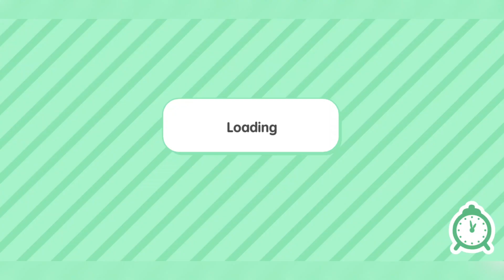rambutnya kena saos jadi merah semua !!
halo teman teman hari ini adek gaming bermain permainan toca world. ikuti terus keseruan adek gaming ya teman teman.